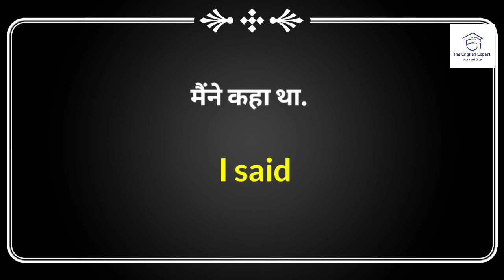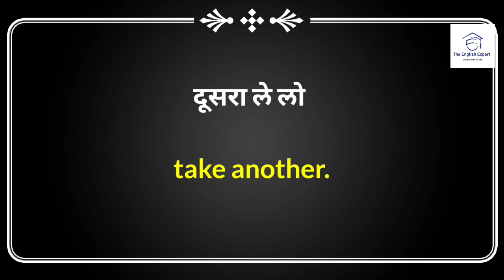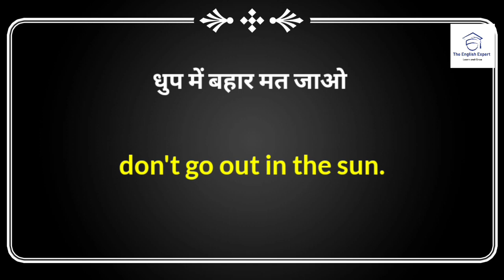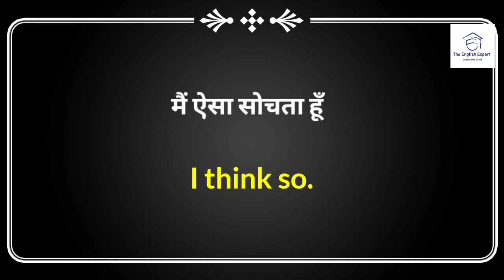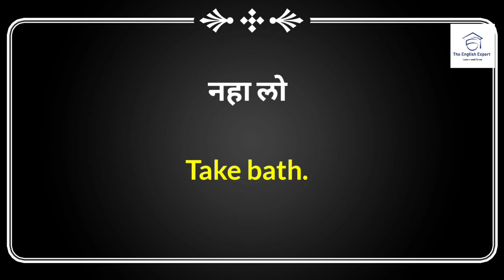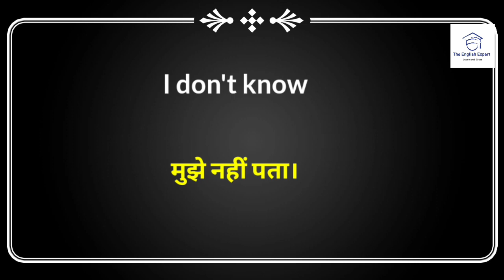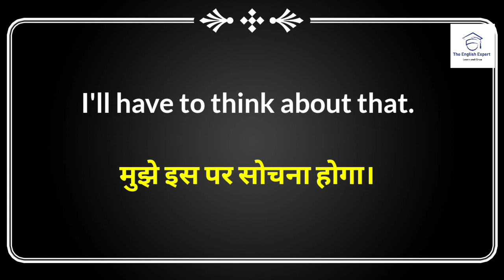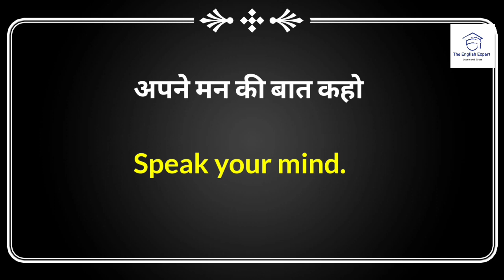500 Daily used english sentences💥 रोजाना अंग्रेज़ी वाक्य | English Speaking Practice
500 Daily used english sentences💥 रोजाना अंग्रेज़ी वाक्य | English Speaking Practice

daily used words in english speaking
daily use english sentences
daily used phrases in english
daily use english words
daily used words in english speaking telugu
daily use english sentences part i
daily use english sentences in school for teachers
daily use english sentences by kanchan
daily use english sentences in classroom for students
daily use
daily use sentence
5000 daily use english sentences
30,000 most important english words
500 english words
english speaking practice day
1000 daily use english sentences
500 daily use english words
english sentence kaise banaye
500 sentences english guru
500 daily use english sentences
soo daily use english sentences with bengali meaning
500 daily use english sentences in tamil
soo daily use english sentences book
500 daily use english sentences with hindi
500 daily use english sentences
500 daily use english sentences with marathi
daily used words in hindi to telugu
daily used telugu words in english

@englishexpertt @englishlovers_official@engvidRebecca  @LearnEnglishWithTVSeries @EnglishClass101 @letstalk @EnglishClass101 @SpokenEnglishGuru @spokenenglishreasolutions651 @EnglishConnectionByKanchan